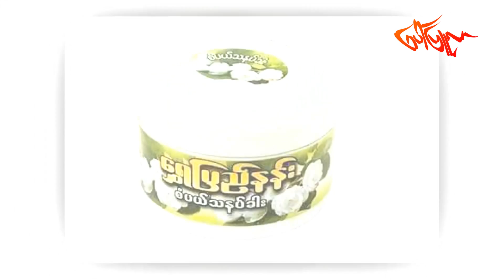ရွှေပြည်နန်းပရိုမိုးရှင်း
ရွှေပြည်နန်း tiktok အစီအစဉ်ကတော့ တကမ္ဘာလုံးမှာရှိတဲ့ ရွှေပြည်နန်း အသုံးပြုသူတွေရော အသုံးမပြုတဲ့ သူတွေအတွက်ပါ တဒင်္ဂဘ၀အမောတွေပြေစေဖို့ ကိုမင်းစည်သူနဲ့ တိုင်ပင်ပြီး ရွှေပြည်နန်းသီချင်းလေးဖန်တီးဖြစ်တာပါ။